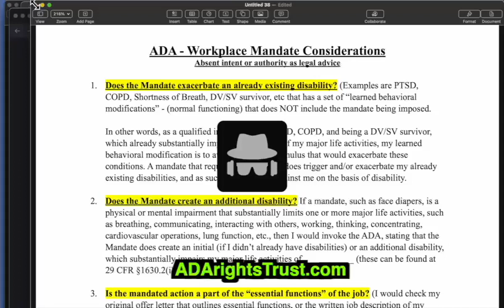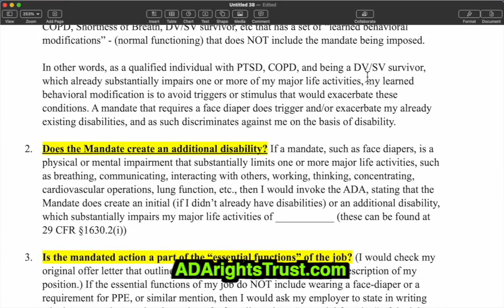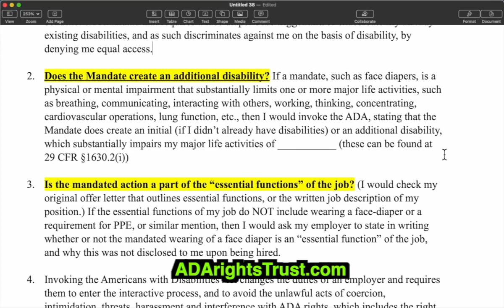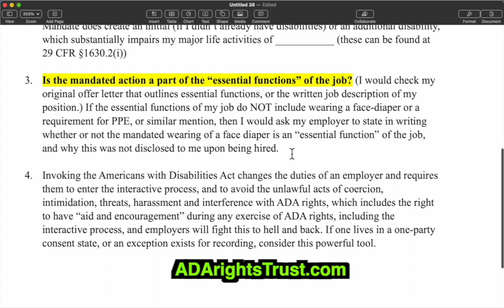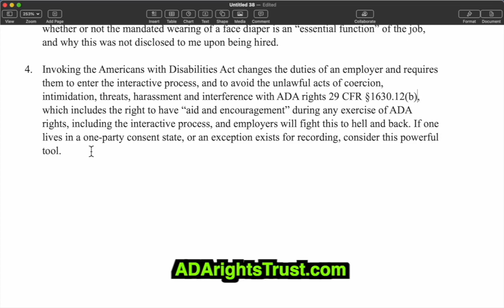Mandates and the ADA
Considerations about workplace mandates and the ADA.